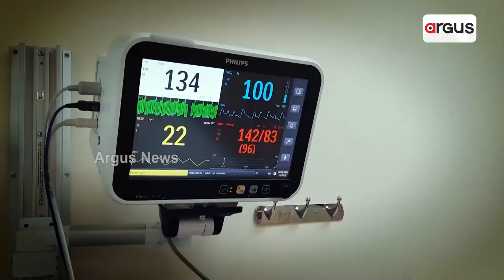Everything You Need To Know About Shangri-La Valley, India's Most Mysterious Place